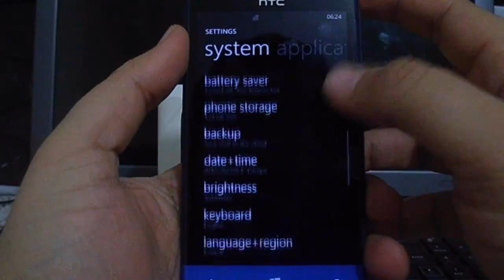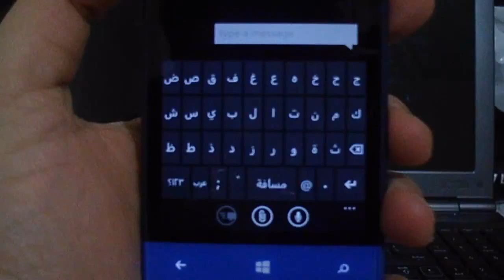How to add Arabic language in WindowsPhone 8 keyboard